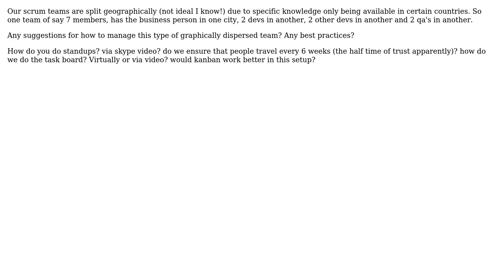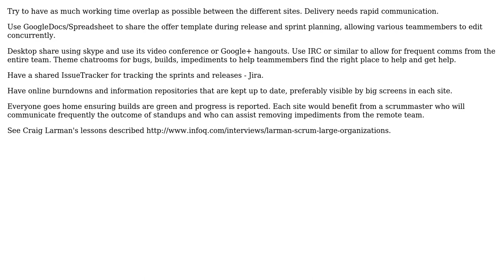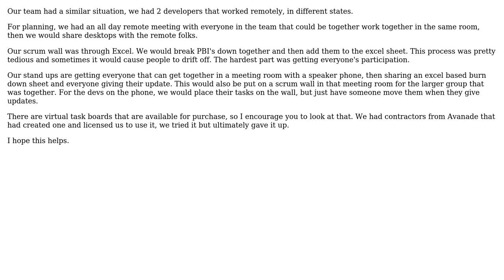Software Engineering: Any best practices for a distributed agile team? (4 Solutions!!)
Software Engineering: Any best practices for a distributed agile team?

With thanks & praise to God, and with thanks to the many people who have made this project possible! | Content (except music & images) licensed under CC BY-SA | Music | Images & others | With thanks to user tottinge user swordfish user Eric user djdoran user Dave Hillier user Bernard and the Stack Exchange Network Trademarks are property of their respective owners. You are responsible for your own actions.